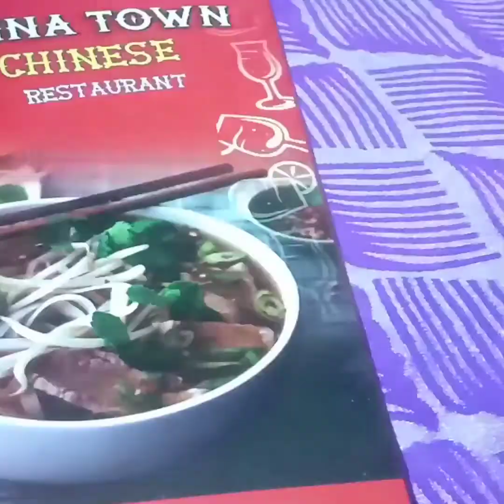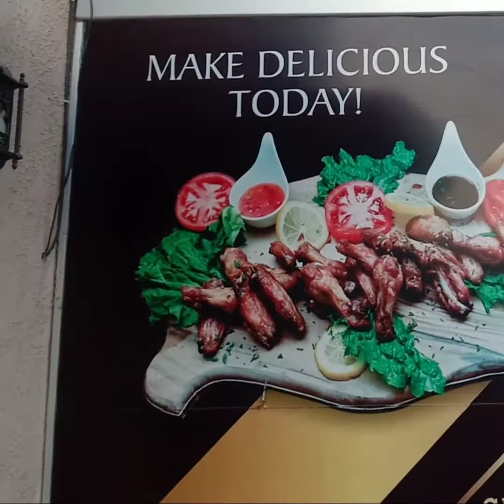Vlog Birthday Wishes For sisters//Happy Birthday Celebrate Party by Creation Art & Cooking Ideas 🥳🥰🥳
Hey Guys,
                   Today Video Is All About How: I Celebrate To My lovely Sisters  Birthday In 2020.
I Hope you Guys Will Enjoy My Video😍